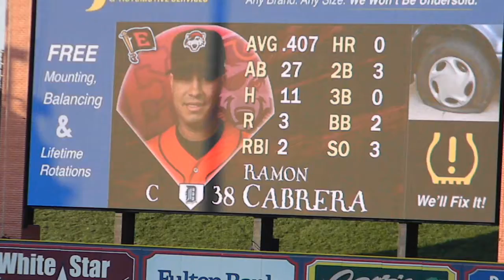Tigers Prospect Ramon Cabrera Walk Vs Reading 4/13/13 HD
Erie